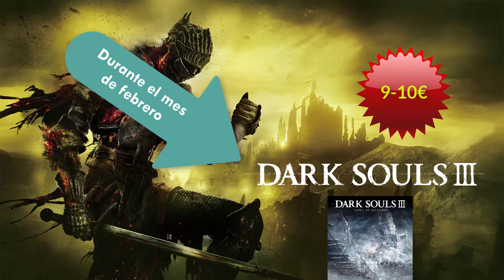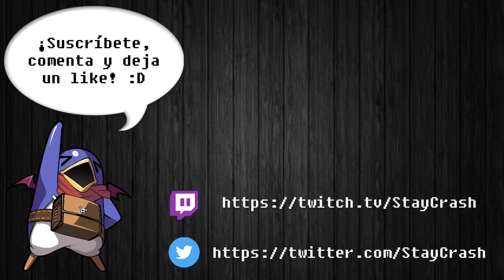¡Mejores momentos de Dark Souls 3! ¡Las Aventuras de Jesucristo por Lothric! Parte 6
Ahora yo no está la oferta de DS3, pero tenéis por el mismo precio 3 juegos geniales: Deus Ex: Mankind Divided, GOD EATER 2: Rage Burst y Mafia III + Mafia III: Sign of the Times.

¡¡Apóyame comprando geniales juegos usando mi link en Humble Bundle!!

Esta es la serie recopilatoria de los mejores momentos de los directos de Dark Souls 3 que realizo por la plataforma de streaming Twitch. En esta serie me veréis manquear con Jesucristo, que lleno de sed de sangre y venganza se adentra en Lothric para ''evangelizar'' a todo lo que se mueve. Es un Run solo (sin invocar a otras personas) y en las recopilaciones estarán incluidas todas las muertes y combates contra bosses. Espero que os guste, ¡un saludazo chicos! ^^